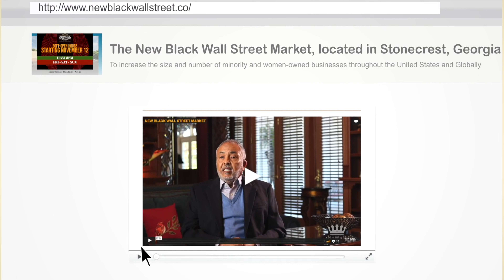Resurrect Black Wall Street! Louis Ali from the South interviews Associate Director Maria Hampton